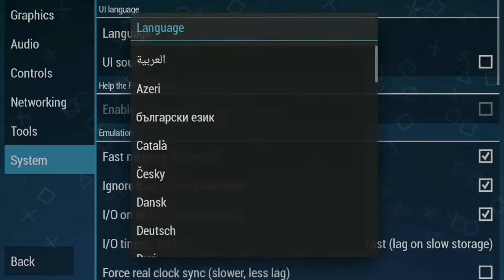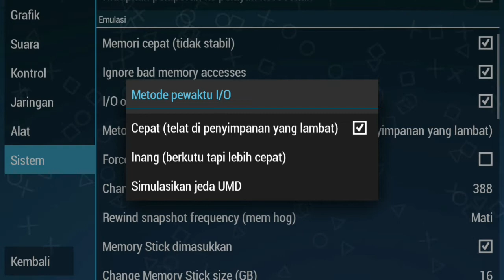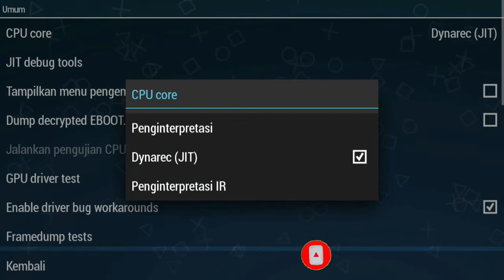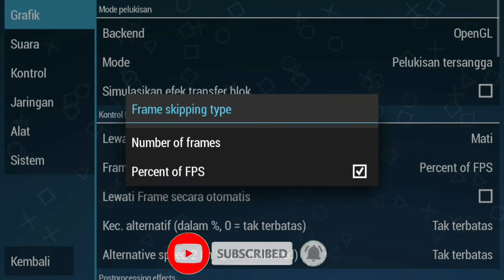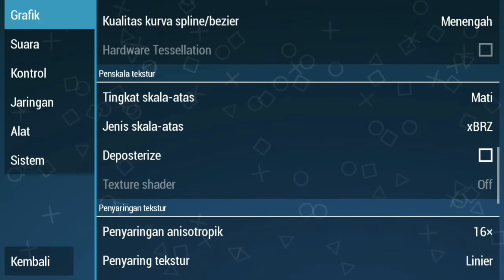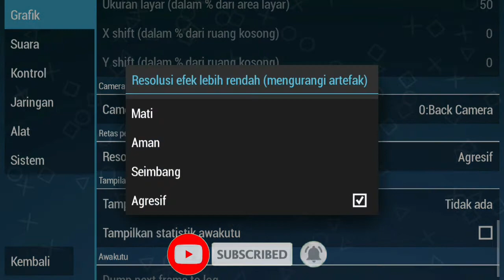Cara Setting PPSSPP Agar Tidak Lag, Suara tidak Patah-Patah Dan Gambar Jernih Terbaru 2021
Hello sobat balik lagi bersama saya bang rismen di video kali ini saya akan membahas Cara Setting PPSSPP Agar Tidak Lag, Suara Jernih Dan Gambar HD Terbaru 2023

Terimakasih sudah mengklik Video Saya.  Jangan lupa Bantu Dan Dukung Terus Channelnya @bangrismen Dengan Cara :